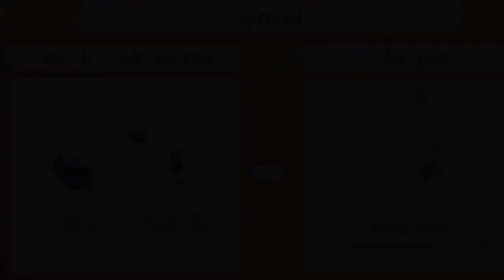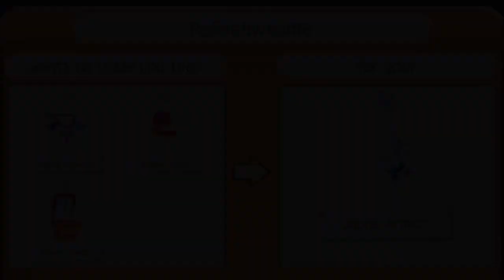Alpha Armor Trade Attempts AJPW 2018 | Animal Jam Play Wild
Here are some Alpha Armor trade attempts I’ve had over the last month in Animal Jam Play Wild.

Thanks to all of my subs for all your loaf and support! ❤️

Music in the video by:
J. Dash- Wop